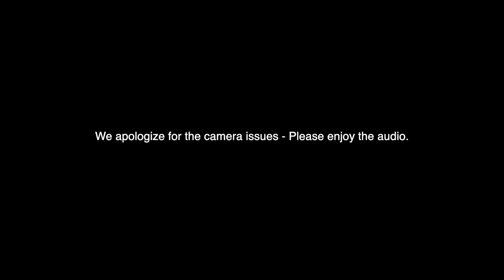Hebrews Chapter 13, Sunday September 18